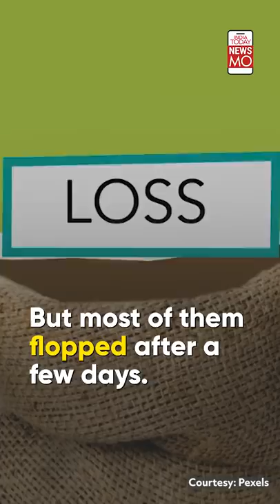From Winning Rs 5 Crore To Bankruptcy: The Tragic Life Story Of KBC 5 Winner Sushil Kumar | NewsMo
Kaun Banega Crorepati has proved to be a life-altering show for many contestants. But it didn't work in the winner Sushil Kumar's favour. Watch his story.